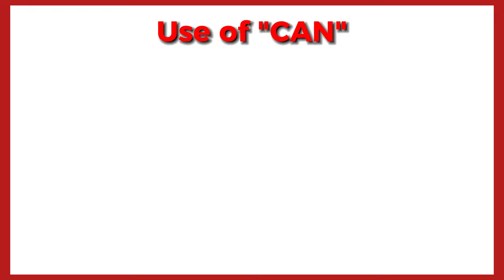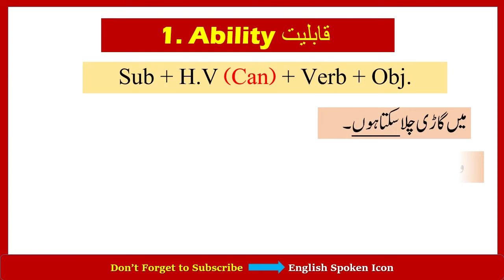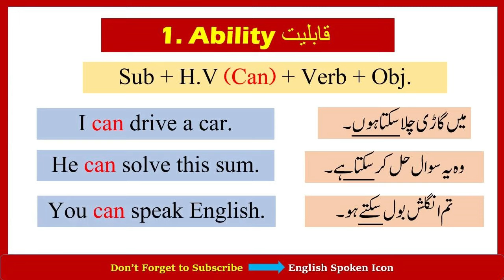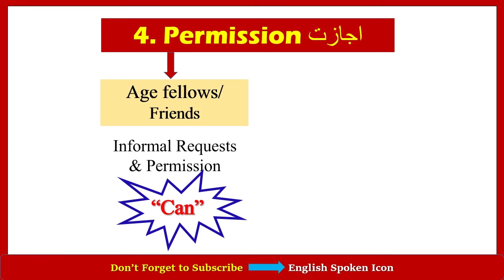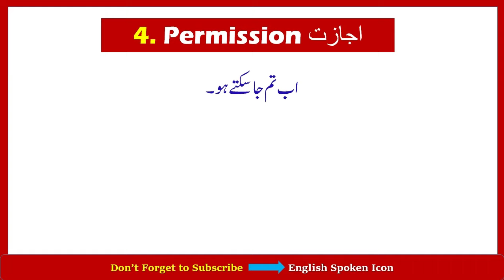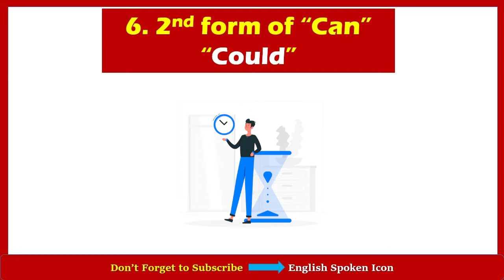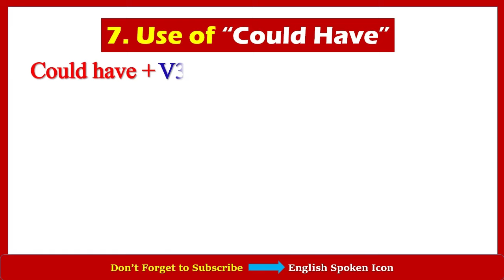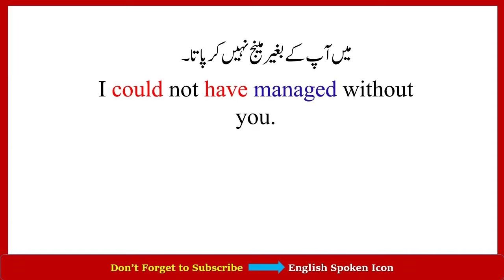Use of 'Can', 'Could' and 'Could Have' in English | Model Verbs In English Grammar | ESI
In this video, we'll be discussing the proper use of "can" and "could" in English. We'll be using models to illustrate the concepts, and we'll also be looking at the English verb system.

If you're looking to understand the proper use of "can" and "could" in English, then this video is for you! By the end of this video, you'll be able to understand the concepts behind these verbs and use them correctly in your English sentences.

Watch this video till end and share it among your friends so that they also can enjoy benefits.

Topic Quires:
use of can could by dear sir
use of can could by sartaz sir
use of can could
use of can could mau might
use of can could would
use of can could be able to
use of can could may
use of can could should would
modals
engish
english grammar
modals in english grammar
Modals Grammar
modals by dear sir
मॉडल्स इन इंग्लिश ग्रामर इन हिंदी
modals class 9
modals class 10
modals class 11
modals class 8
modals in grammar in hindi
modals in english grammar class 10
modals verbs
modals and determiners
modals and their uses
modals activity
modals and its uses
modals advanced grammar
modals in english grammar dear sir
मॉडल्स इन इंग्लिश ग्रामर

Modals
modals verbs
modals class 10
modals in english grammar class 9
modals verbs in english
use of can and could in english
use of may and might in english
use of ought to
use of ought to in english grammar
english modals
english modal verbs
english modal verbs can - could - may - might
english modal verbs (part 1)
english modal verbs explained
modals concept,modals full concept